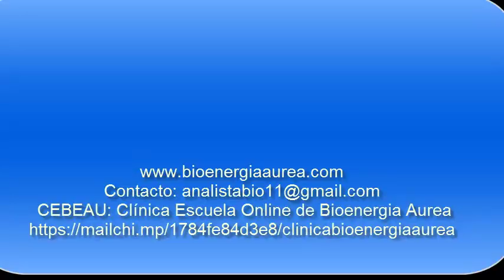LIMPIEZA PARA QUITAR CANSANCIO CON BIOENERGIA resultados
ACTIVA TU ENERGIA VITAL
BIOENERGIA AUREA-GABRIELA LUNARI
Ante la presentación al mundo de Cebeau, Gabriela nos regala un Fortalecimiento para erradicar el cansancio y aumentar la energía vital, siempre usando bioenergía.

CEBEAU   "Clinica Escuela de Bioenergia Aurea"
Desde Octubre 2018
Te doy mi palabra: "querrás Participar de CEBEAU desde el primer Workshop/Clase".
AYUDAME A LLEVAR LA BIOENERGIA AL MUNDO ENTERO

Temas: b.a., bioenergia aurea, gabriela lunari, limpieza frecuencial, espiritualidad, consciencia, resultados, clave, el secreto, ley de atracción, 2018, motivación personal, coaching, autoayuda, salud, energia, con fuerzas divididas no hay resultados,  bioenergia, volúmen, crisis, documental, compañero de era, conferencia, terapia, poder, liderazgo, abundancia, dinero, ba, desarrollo personal tarot salud y bienestar horoscopo